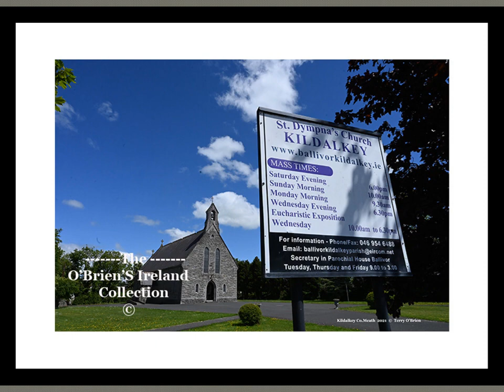Kildalkey County Meath Ireland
Kildalkey or Kildalky is a village and a parish in the Barony of Lune, county and diocese of,County Meath  Ireland